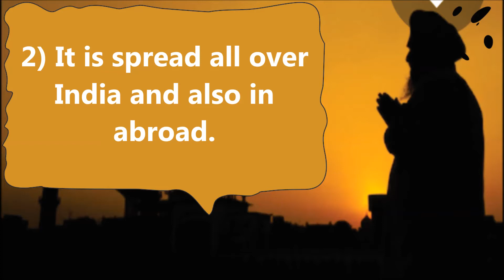10 Lines on Sikhism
10 Lines on Sikhism. Find here ten points on Sikhism for LKG, UKG and Primary School Kids, Children and Students. These lines on Sikhism are very easy and written using simple words in English.